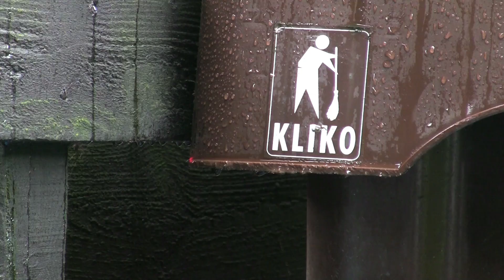Rain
I was going to nip to the shops then this happened. An hour later it was sunny.